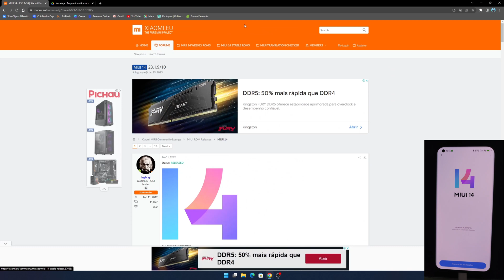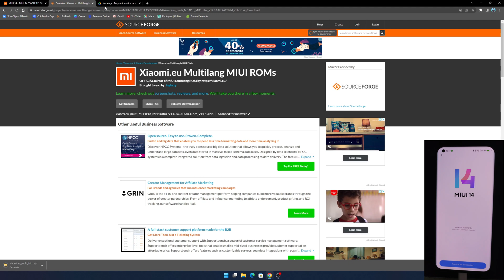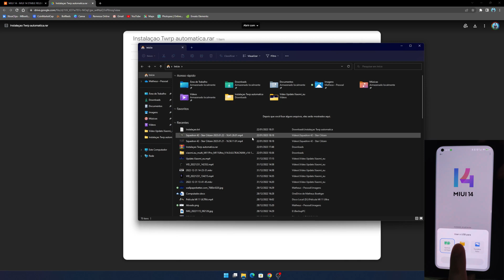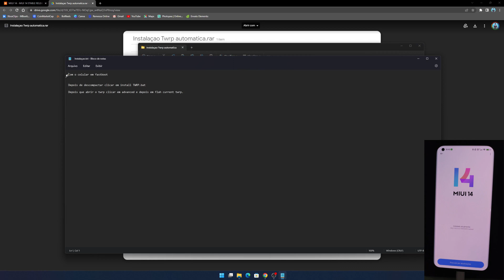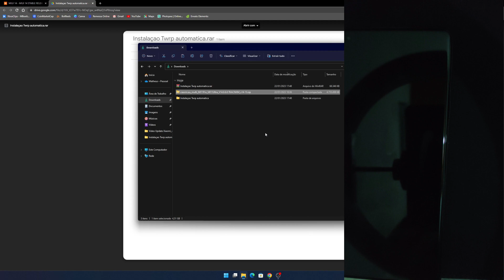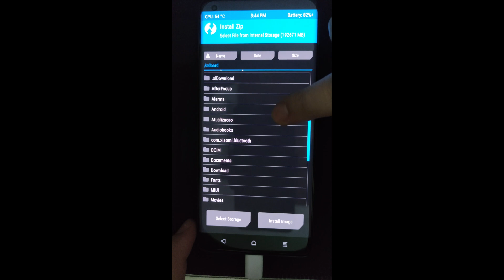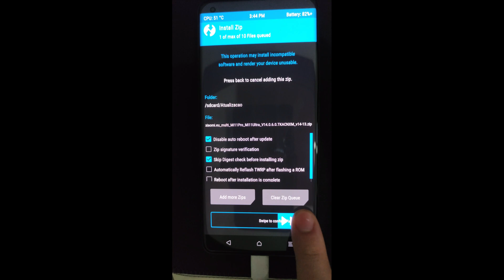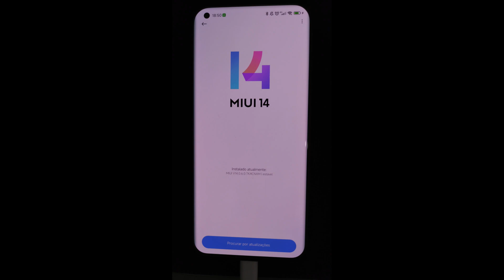FINALMENTE! MIUI 14 ESTÁVEL NO MI 11 ULTRA | INSTALAÇÃO RECOVERY VIA TWRP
Fala pessoal, abaixo vou deixar os links e também o passo-a-passo para fazer a atualização.

1ª Acessar e baixar a ROM do seu celular - xiaomi.eu
3ª Copiar ROM para a pasta interna do celular.
4ª Extrair a instalação TWRP.
5ª Configurar uma senha de Segurança de Privacidade.
6ª Colocar o celular em modo Fastboot, desligando depois segurar botão Volume Menos e Power juntos.
7ª Executar o arquivo install_TWRP.bat da pasta Instalação TWRP.
8ª Dentro do TWRP, ir em Advanced, depois executar o procedimento Flash Current TWRP.
OBSERVAÇÃO: Se você ainda estiver na ROM global, antes de prosseguir precisa ir em WIPE depois em Format Data.
9ª Ainda no TWRP ir em Install, procurar a atualização ou instalação da ROM e executar.
10ª O celular vai reiniciar já atualizado e pronto para o uso.

Quem tiver interesse no celular ou até mesmo em acessórios para ele:

Mi 11 ULTRA

Película para Câmeras

Capinha ultra fina

Capinha de silicone